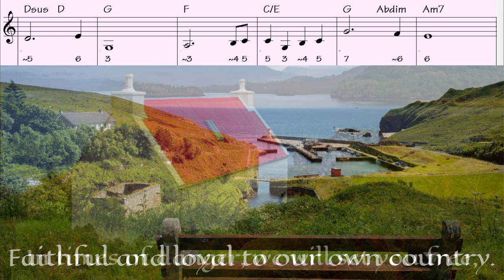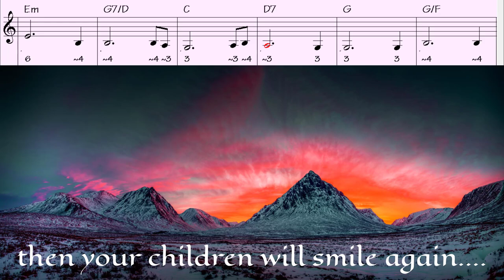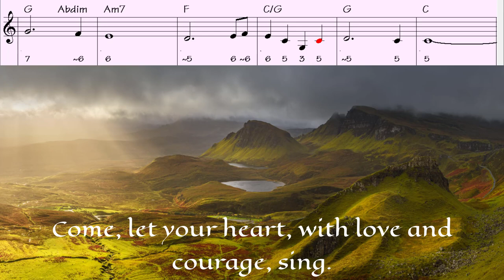Highland Cathedral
Highland Cathedral, play along,
Lyrics, chords, sheet music, chromatic harmarnica tabs,
by MICHAEL KORB and ULRICH ROEVER,
Lyrics by BEN KELLY,